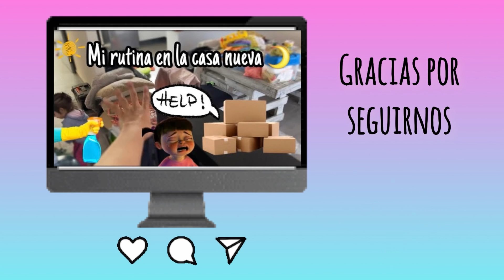¿PORQUÉ CERRÉ MIS REDES? 😱 - Biv Rive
Emergencia: Llame al 9-1-1

Línea de Prevención del Suicidio
Gratis • Confidencial
24 horas del día, 7 días de la semana

Músico: Jef

Músico: LiQWYD